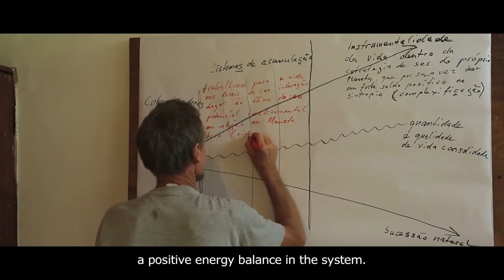O professor que implantou Agrofloresta numa escola pública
Alexandra Makowski entrevista com Renê Peroni, que implantou na escola estadual que coordena aqui em Jundiaí um sistema agroflorestal de produção de alimentos. Os alunos adoraram o projeto e a ideia será replicada em outras escolas.

Produção, Roteiro, Apresentação: Alexandra Makowski
Edição: Roque Souza

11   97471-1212